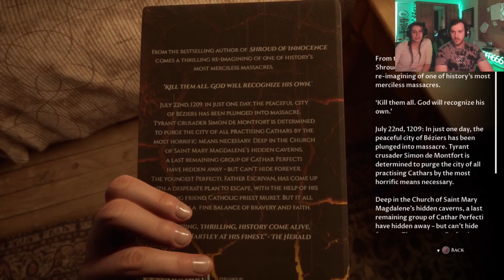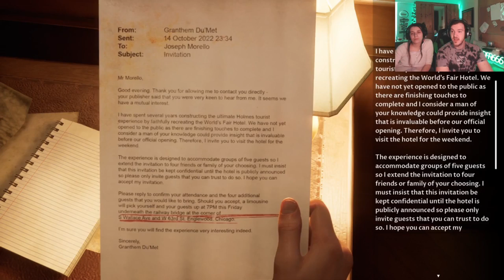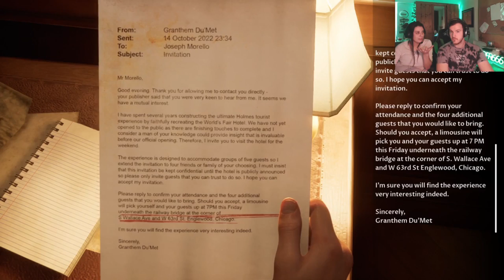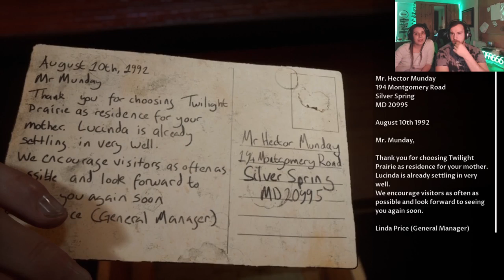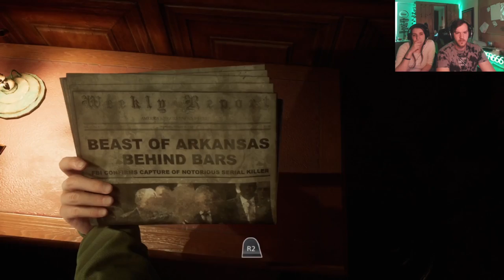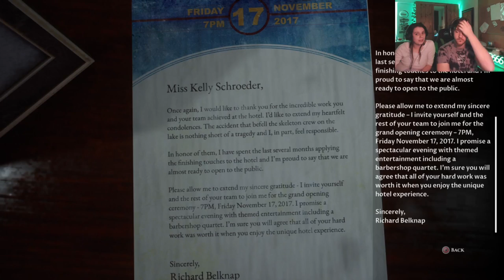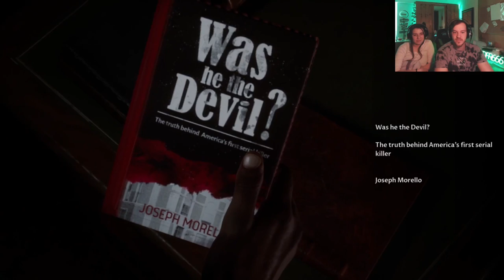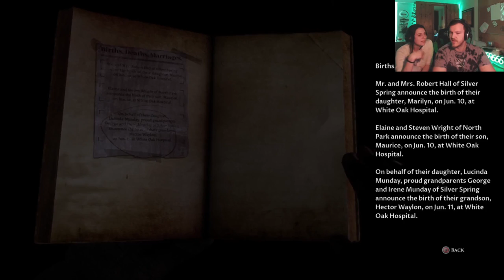THE DEVIL IN ME EP 4 | Gameplay Walkthrough FULL GAME | PS4 | Duo | Dark Pictures Anthology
THE DEVIL IN ME EP 4 | Gameplay Walkthrough FULL GAME | PS4 | Duo | Dark Pictures

I am reading evry single comment and i am reacting to it.